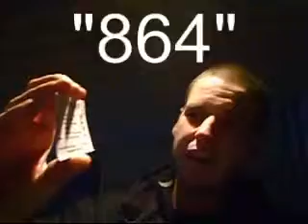Les Frères Leclair-Commentaire Pierre-Batiscan